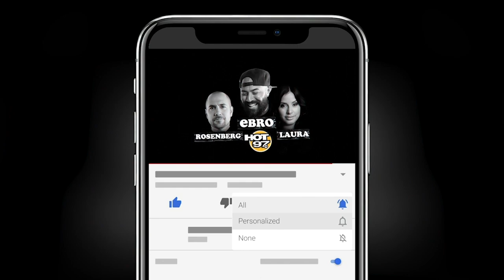MMMBop! Shani & Laura Stylez SHOCK Rosenberg This Week On 'You Don't Know White Ish Wednesdays!'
Week 5 of 'You Don't Know White People Ish Wednesdays' features tracks from The Beatles, Rembrandts, Ace Of Base, Billy Ray Cyrus & MORE!